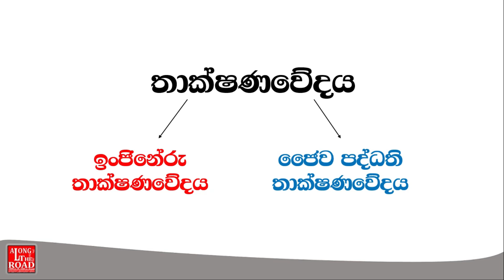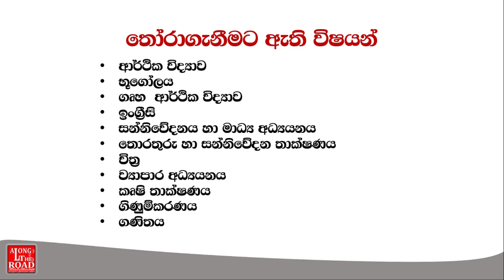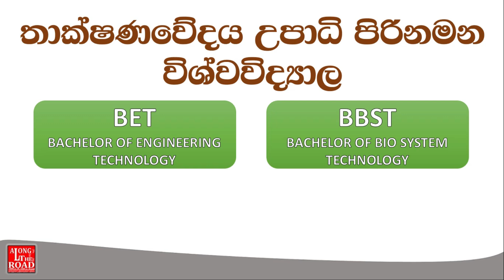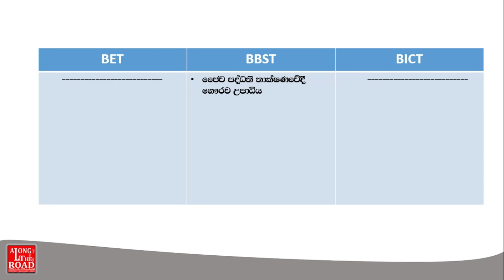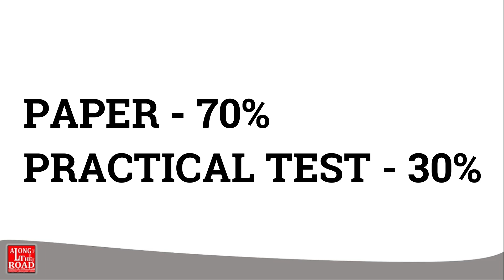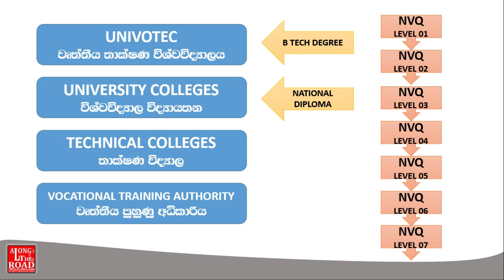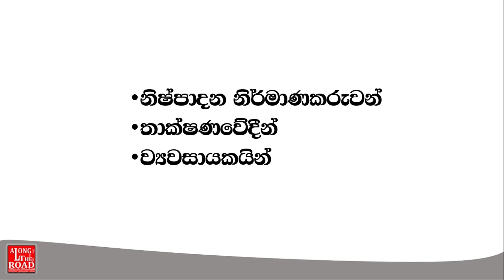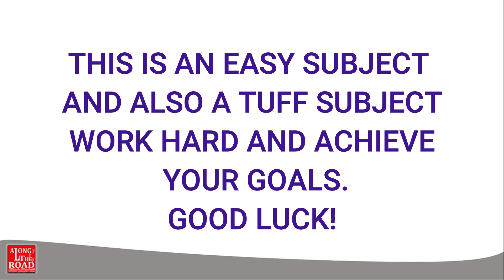උසස් පෙළ තාක්ෂණවේදය විෂය ධාරාව - A/L Technology Subjects Overview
Subject Related Materials

Special Thanks -
Mr. Indrajith Jayakody
Mr. Voxly Randeera - Wayamba University SL
Ms. Thushani - Uwa Wellassa University SL

Background Music - Niwel & SKANDR - Pura Vida _Speed Up - by No_copyright_Music
Outro - Knowledge TV - No copyright Outro